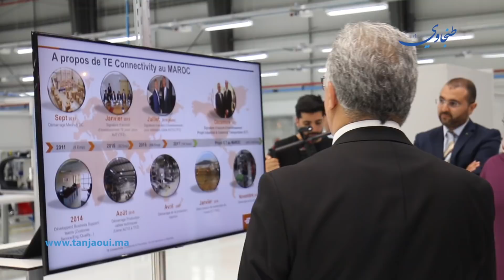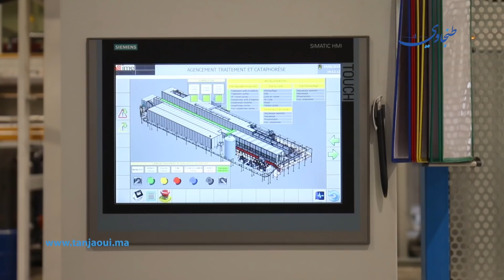في مجال السيارات.. إفتتاح وحدتين صناعيتين بطنجة